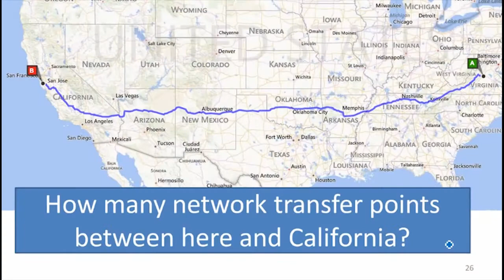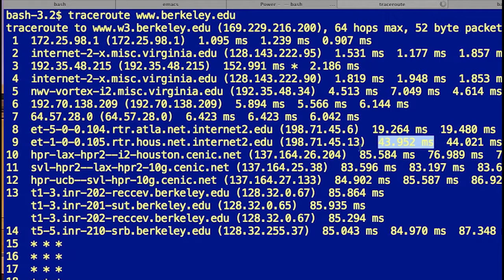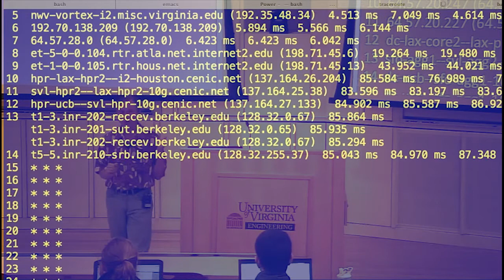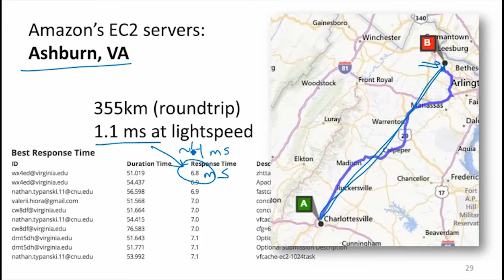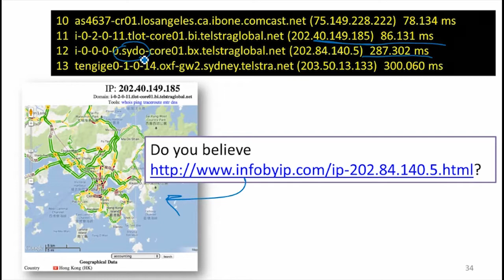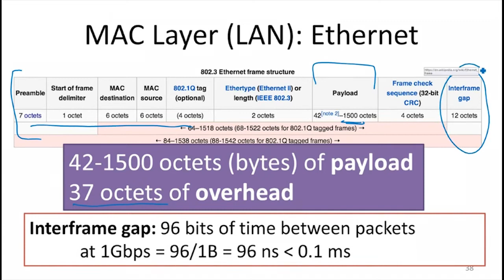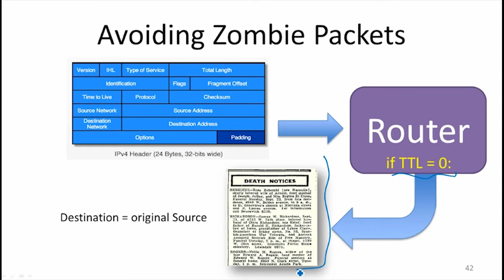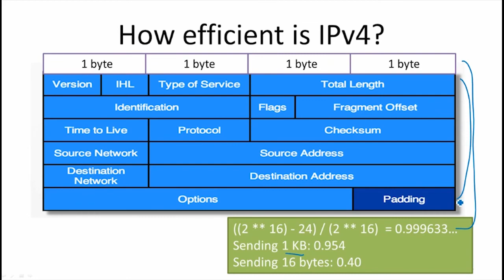Tracing Routes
Class 13: The Internet

Segment 4: Introducing Networks: Tracing Routes

How many hops to California?
Traceroute
Internet vs. speed of light
Benchmarking results
An excursion to Busselton
How traceroute works
Network layers
IPv4
Zombie packets
Time-to-live